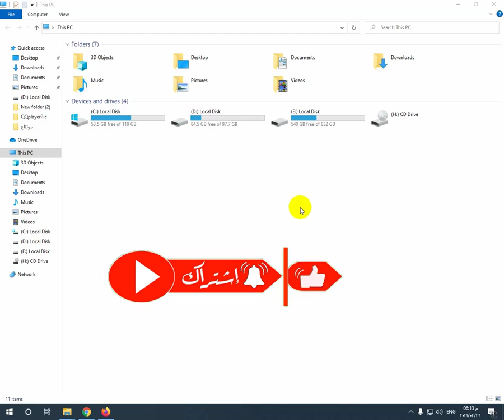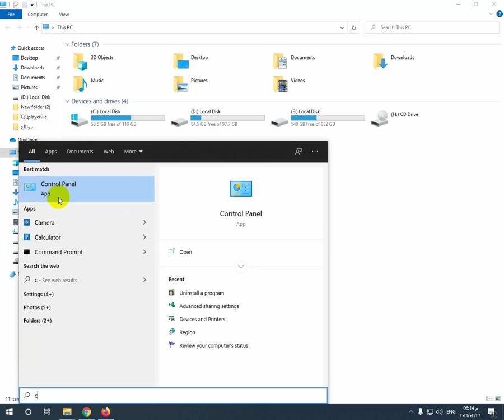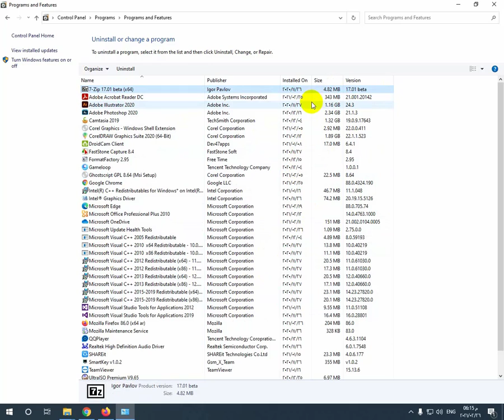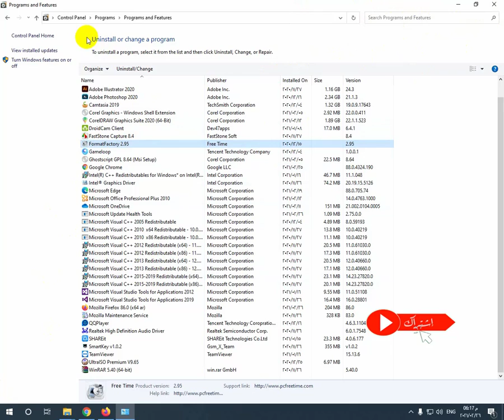ازالة تصطيب اي برنامج بأبسط طريقة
4- رابط قناة يوتيوب ♥

5 - مدونة بلوجر

6 - رقم الواتس اب الخاص بي لتلقي الاستفسارات
ازالة البرامج من جذورها ويندوز 10
ازالة البرامج من جذورها اندرويد
ازالة البرامج من جذورها للكمبيوتر
ازالة البرامج من جذورها للماك
إزالة البرامج من جذورها 2020
إزالة البرامج من جذورها والتي لا تقبل المسح رغما عنها
طريقة إزالة البرامج المستعصية من جذورها بدون برامج شرح بالصور
شرح حذف البرامج من جذورها والملفات المستعصية كاملة iobit uninstaller
عملاق ازالة البرامج من جذورها 2019 iobit uninstaller كامل
افضل برنامج ازالة البرامج من جذورها 2019
افضل برنامج مسح البرامج من جذورها
برنامج ازالة البرامج من جذورها ويندوز 7
تحميل برنامج ازالة البرامج من جذورها ويندوز 7